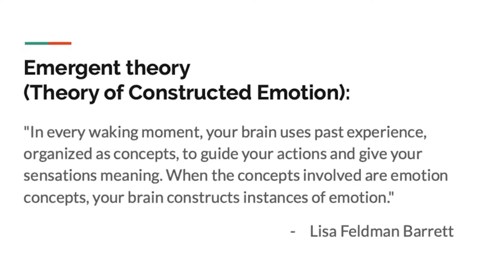Emergent theories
What are emergent theories?